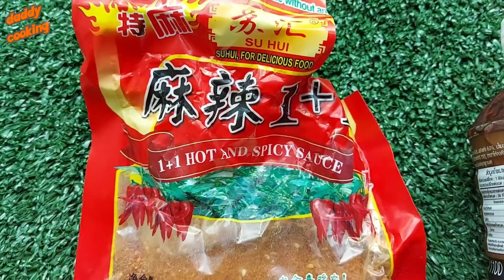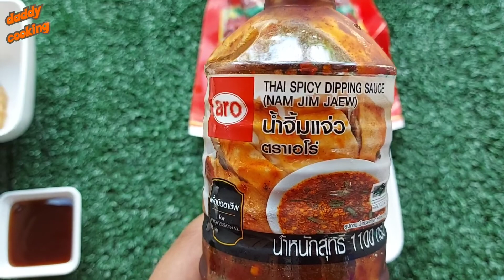Daddy Cooking หมูย่าง (หมูปิ้ง) หม่าล่า เนื้อนุ่ม ราดซอสหม่าล่า ย่างบนเตาถ่านหอมๆ กับแกล้ม กับข้าว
ฝากติดตามช่อง daddy cooking ด้วยนะครับ
รับรองจะมีเมนูที่หลากหลายมาให้ลองทำ